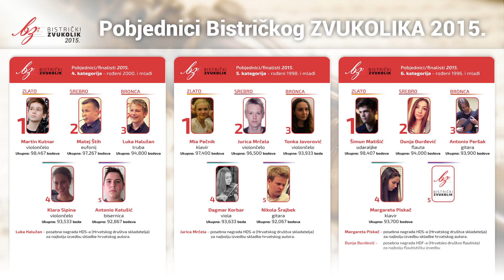Francois Borne: Fantaisie brillante (Carmen) - Ana Dadić, flauta / Bistrički ZVUKOLIK 2015.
Ana Dadić - ZLATO
(flauta / rođ. 1993.g / 8. kat)
Akademija za glasbo, Ljubljana, Hrvatska
Mentor: Matej Zupan, red. prof.,
Korepetitor: Domagoj Gušćić, prof. (klavir)

Program

PRVI KRUG - 97,444 boda
1. Sigfrid Karg-Elert: Chaconna za flautu solo, op.107 (3 min)
2. Francois Borne: Fantaisie brillante sur opera "Carmen" (11.45 min)

DRUGI KRUG - 98,222 boda
1. Carl Reinecke: Sonata za flautu i klavir, op.167, "Undine" (19 min)
- 1. st: Allegro
- 2. st: Intermezzo. Allegretto vivace
- 3. st: Andante tranquillo
- 4. st: Finale - Allegro molto agitato ed appassionato, quasi Presto

TREĆI KRUG - 98,000
1. Georg Philipp Telemann: Fantazija u e-molu za flautu solo, br. 8 (3 min)
2. Lowell Liebermann: Sonata za flautu i klavir, op. 23 (12 min)
- 1. st: Lento con rubato
- 2. st: Presto energico

Ukupno: 97,889 bodova - ZLATO